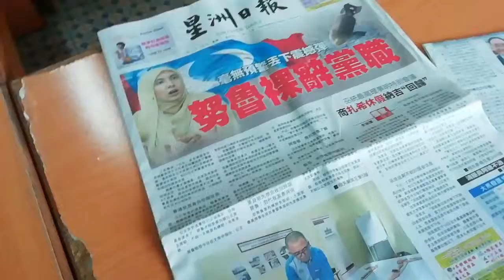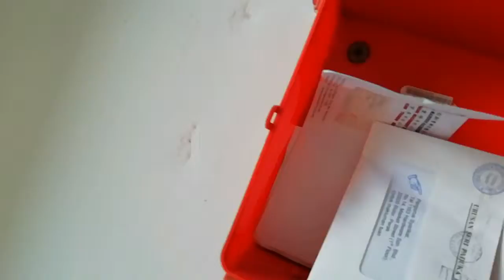正趨进入6G的网络年代,你跟上了嗎?有人连一只手机都没有,讯息肯定是断绝的,那想一想这古老的建筑-30年代的会馆陈設,和与时並进的电脑网络搭配-My Workshop/@PoW18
来个訂阅,给个支持!谢谢